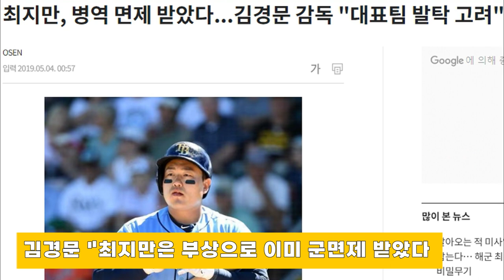류중일 "배지환 항저우 AG 국가대표 뽑는다"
류중일 항저우 아시안 게임 대표팀 감독이 피츠버그 배지환을 국가대표로 뽑겠다고 말해 화제입니다